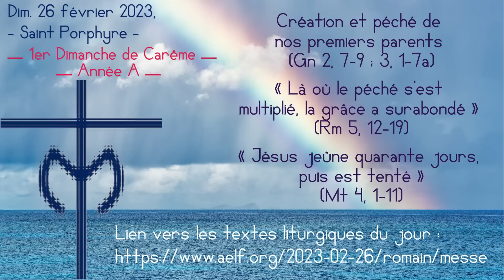Aujourd'hui tu as apporté du bonheur à celui pour qui tu es près de Jésus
Dim. 26 février 2023,
- Saint Porphyre -
— 1er Dimanche de Carême — Année A —

Création et péché de
nos premiers parents
(Gn 2, 7-9 ; 3, 1-7a)

« Là où le péché s’est
multiplié, la grâce a surabondé »

« Jésus jeûne quarante jours,
puis est tenté »

Source/Photographe :
• Jésus porté sur le pinacle du Temple, James Tissot, Public domain, via Wikimedia Commons
• La tentation du Christ, Ary Scheffer, Public domain, via Wikimedia Commons
• Les trois tentations du Christ, Sandro Botticelli, Public domain, via Wikimedia Commons
• Félix Joseph Barrias - The Temptation of Christ by the Devil, Philbrook Museum of Art, Public domain, via Wikimedia Commons